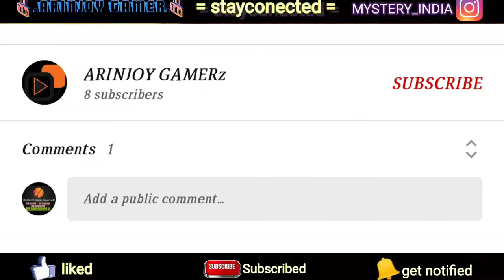What to do when your teamates are noob ??? || 11 kills in TDM || Pubg Mobile Lite Gameplay .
Some Open world games like GTA - V you can try -

3. Vegas Crime Simulator 2

2. Grand Vegas Crime

1. Royal Batletown

[ About - Arinjoy Gamer is a youtube channel where you can find gaming and tech videos in Bengali and Hindi ].

Stay Home🏠,
Stay Safe⛑️.